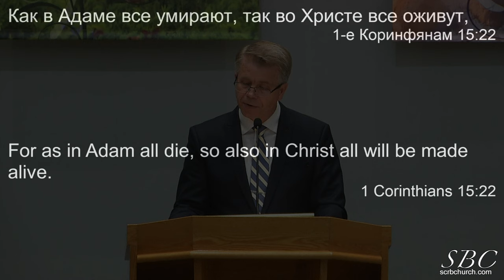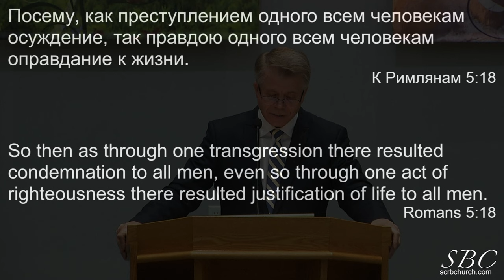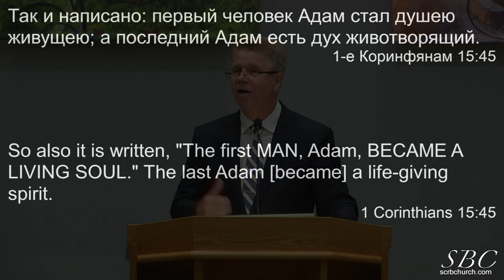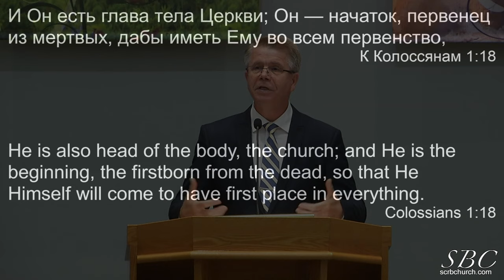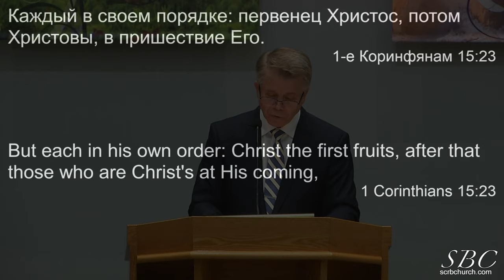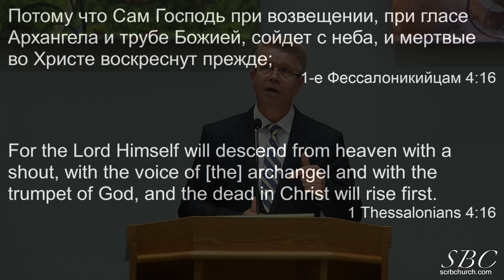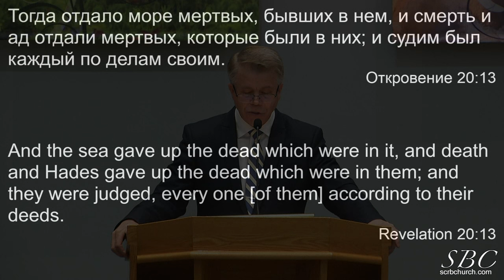05 05 2024 Торжество Воскресения Г Кронин